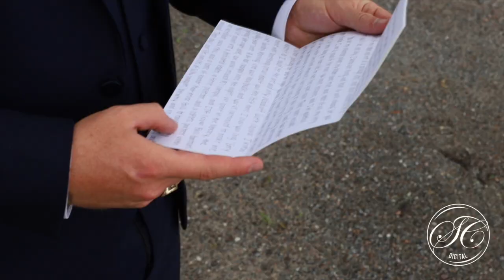Caleb and Katelyn's Wedding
COVID-19 might have postponed Caleb and Katelyn's wedding, but there was no way it was stopping them from getting married in 2020. The words these two wrote in the letters to one another on their wedding day inspired me to center their wedding video around them. Still in love with this beautiful June wedding!